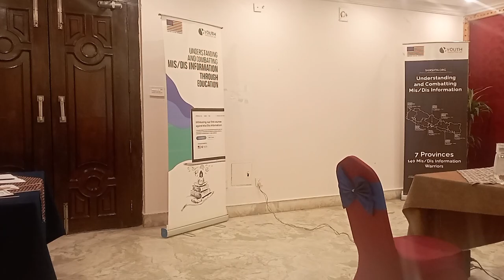Rubus Hotel Ma Ramailo - VLOG Dhangadhi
lots of ❤️